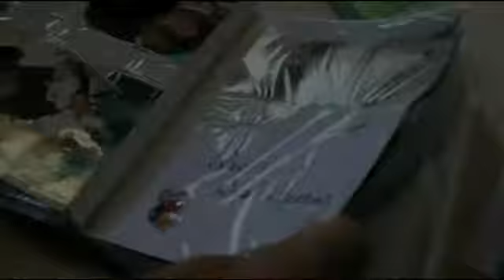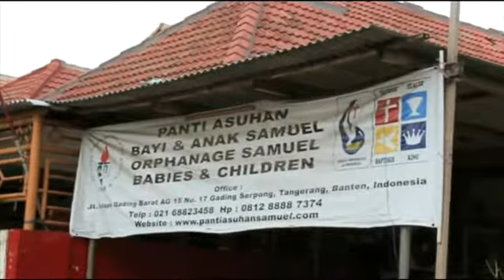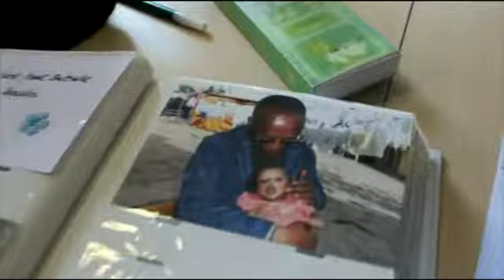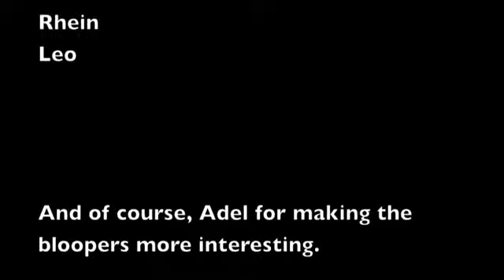Artificial home.mp4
A documentary film my group made for a big English project.